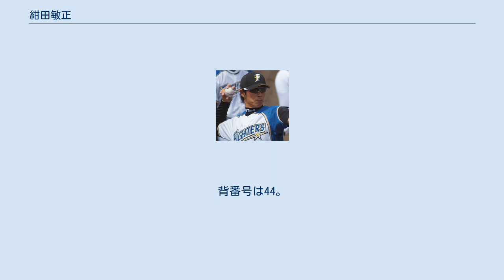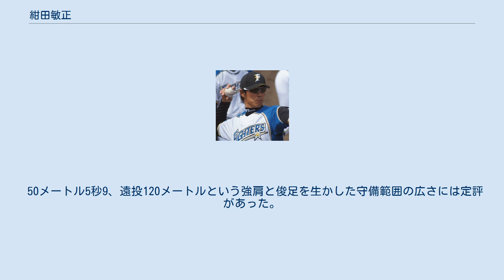紺田敏正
紺田 敏正（こんた としまさ、1980年8月12日 - ）は、富山県砺波市出身の元プロ野球選手（外野手、右投左打）。
現在は北海道日本ハムファイターズの二軍外野守備走塁コーチを務めている。
 右投げ右打ちであったが、高校に入る前に左打ちに変更、富山県立高岡商業高等学校時代は外野手で、プロバスケットボール選手の野尻晴一は同級生だった。
東都大学野球連盟の国士舘大学時代に3年秋に東都二部リーグの首位打者に輝き、持ち前の俊足と強肩から「二部のイチロー」と称された。
4年時は主将。
 2002年のドラフト会議で日本ハムファイターズから6巡目指名を受けて入団。
 プロ1年目の2003年には二軍で打率3割、14盗塁を記録し、一軍でもプロ初打席初安打となる三塁打を大阪近鉄バファローズの岩隈久志から記録した。
 それ以降2年間はケガなどで伸び悩み一軍出場はなかったが、2006年に開幕一軍入り。
すぐに二軍落ちしたが、同じ外野手の稲葉篤紀と坪井智哉が8月5日・6日に相次いで故障したことから再昇格のチャンスを得る。
主に代走としての起用だったが、この年初先発出場の8月13日の千葉ロッテマリーンズ戦（札幌ドーム）で先発の渡辺俊介からプロ初打点を挙げた。
以後も渡辺との対戦時に高打率を誇り、小田智之と共に「俊介キラー」と呼ばれるようになった（この年21試合出場、うち4試合のスタメンのうち3試合が対渡辺戦。渡辺との通算対戦成績は23打数10安打、打率.435と相性が良く、また一軍での通算本塁打2本のうち1本は渡辺から打ったものである）。
同年秋のアジアシリーズでは、出場を辞退した現役を引退する予定のSHINJOに代わり、3試合に左翼手として先発出場した（その年に主に左翼手を務めていた森本稀哲が、SHINJOが務めた中堅手に回る）。
 2007年は飯山裕志と共に代走及び守備固めとして試合終盤を任され、94試合に出場（うち先発出場は6試合）。
リリーフ捕手の中嶋聡を含めたスーパーサブトリオとしてトレイ・ヒルマン野球の一端を担った。
4度の代打機会で3安打を打つ勝負強さも見せた。
 2008年は森本の離脱時に先発出場が増えたが、打順を落ち着けて貰えないなど起用が安定しなかったことや、シーズン終盤に足を痛めたことで打撃面では飛躍することが出来なかった。
しかし代走としては前年に続きここぞという場面で起用され、チームを何度も救った。
 2010年11月9日、ウィルフィン・オビスポとのトレードで、須永英輝とともに読売ジャイアンツへ移籍した。
 巨人時代 2011年シーズンは開幕から一軍に登録され、打撃面でも好調さを見せたものの、右肩を痛めた影響から4月26日に橋本到と代わって登録を抹消。
5月14日には故障の小笠原道大が抹消されたことで一軍昇格するも、6月10日に再び抹消された。
一軍出場は2006年と同じくわずか21試合に留まり、以後は故障もあり二軍戦の出場も減少。
同年11月15日に戦力外通告を受けた。
 その後、12球団合同トライアウトを受験し、11月27日に北海道日本ハムファイターズへの復帰が決まった。
 日本ハム時代 再起をかけて、2011年12月5日に右肩腱板部のクリーニング手術を受けるが完全には回復せず、一軍出場が無いままシーズンを終えた。
その後、現役引退と日本ハムの二軍外野守備走塁コーチ就任を発表した。
 2014年7月1日より大塚光二に代わって日本ハム一軍外野守備・走塁コーチに担当変更となる。
 50メートル5秒9、遠投120メートルという強肩と俊足を生かした守備範囲の広さには定評があった。